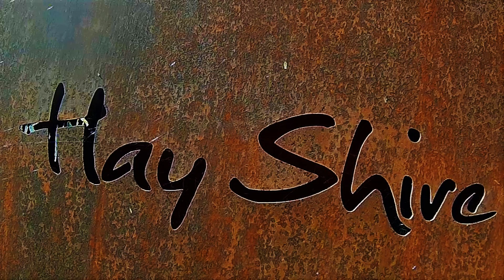Sandy Point, Hay....... NSW